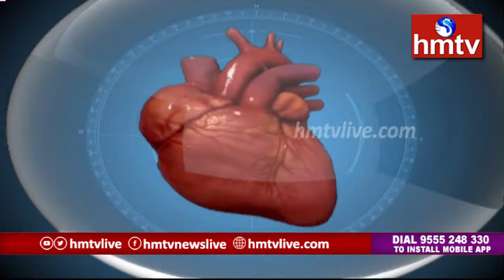What are Varicose Veins? | Symptoms & Causes | Jeevana Rekha | hmtv Telugu News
Jeevana Rekha is a HMTV feature program, based on health tips and precautions to viewers about their health conditions. On today's topic, Dr. Kristina of Homecare International speaks about Jeevana Rekha is a HMTV feature program, based on health tips and precautions to viewers about their health conditions